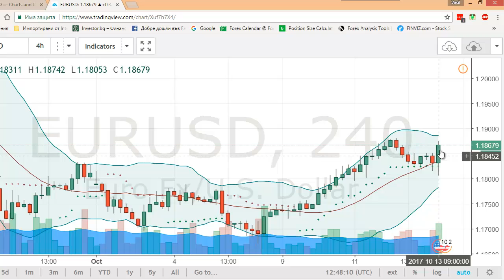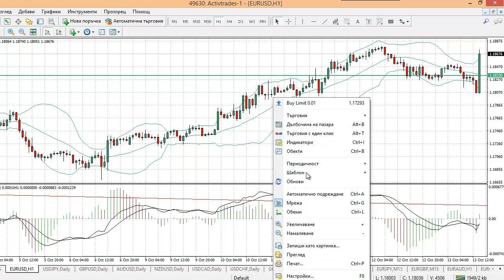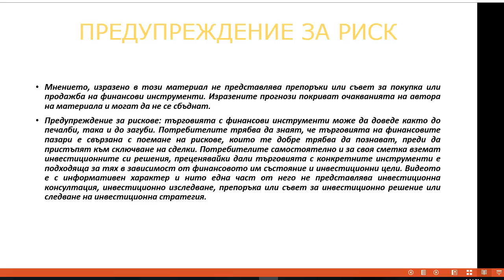Видео урок - Кои времеви рамки са най подходящи за анализ с японски свещи